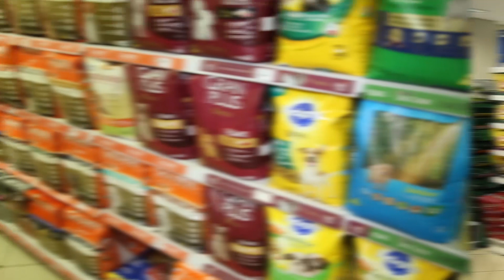CIA DA TERRA PET SHOP, BRASÍLIA/DF, EMPRESÁRIOS DE SUCESSO